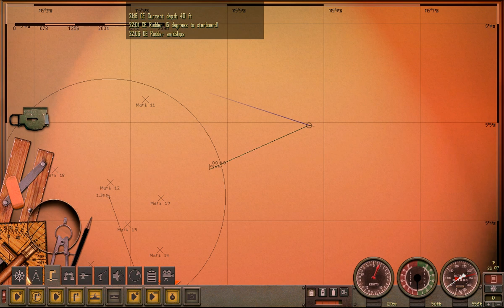Let's Play Silent Hunter 4 - Mission 2 [P1/3] Some Scenic Photography To Get Us In The Mood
It's like ... we're filming Navy porn.  While being hunted.  At night.  GRR.